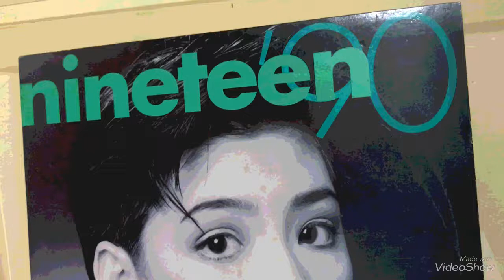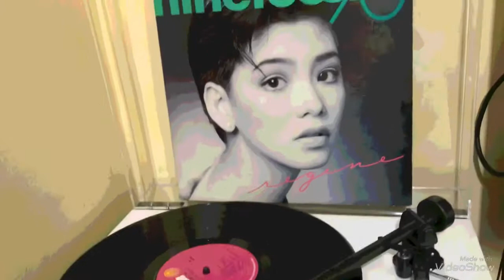REGINE VELASQUEZ | SOPHOMORE ALBUM | VINYL